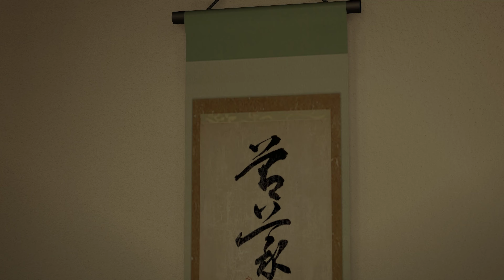Yakuza Kiwami 0 Part #15